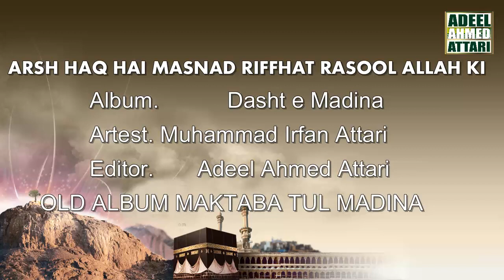2.Arsh haq hai Masand ( Old Album Maktaba Tul Madina) Irfan Attari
Album. Deshte Taiba
Artist. Muhammad Irfan Attari
جو اسلامی بھائی دعوت اسلامی کے پرانے کلام سننا چاہتے ہیں تو وہ میرے اس چینل کو ضرور سبسکرائب کریں